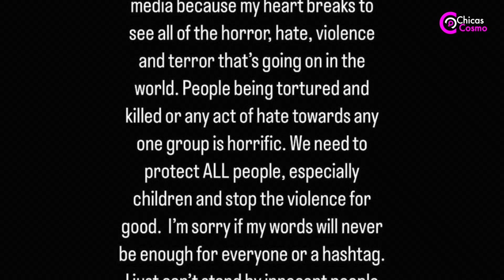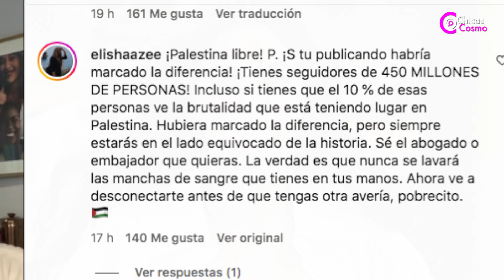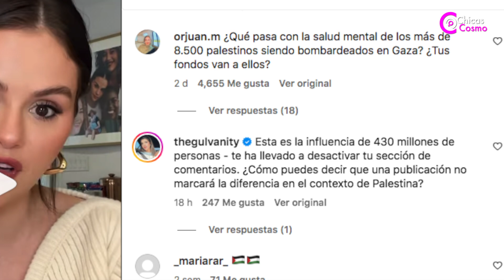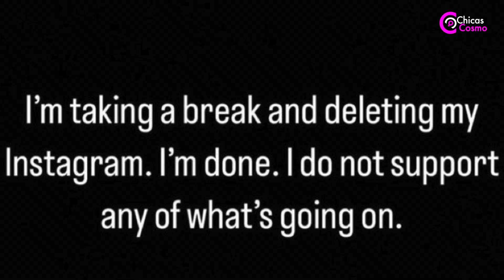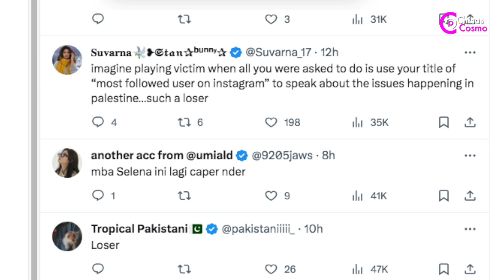SELENA GOMEZ se ENFRENTA a duras CRITICAS tras dar su OPINION en el CONFLICTO ISRAEL PALESTINA